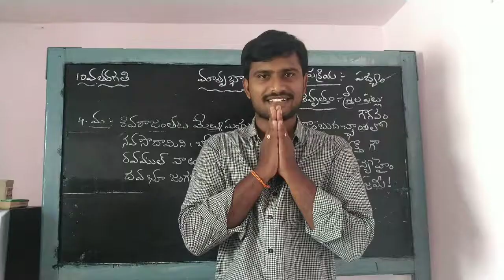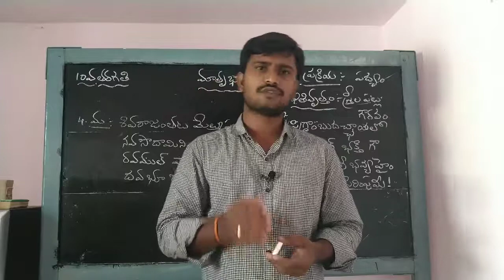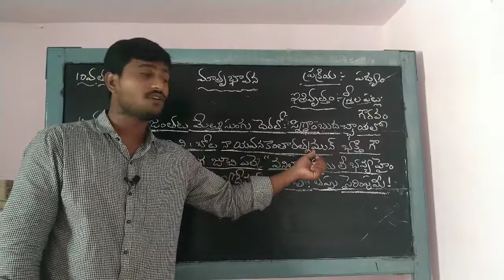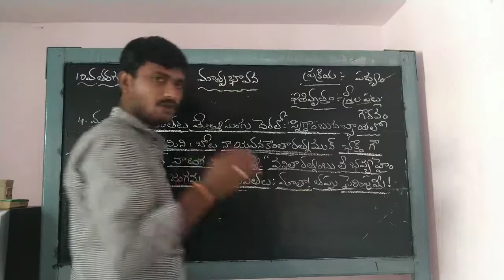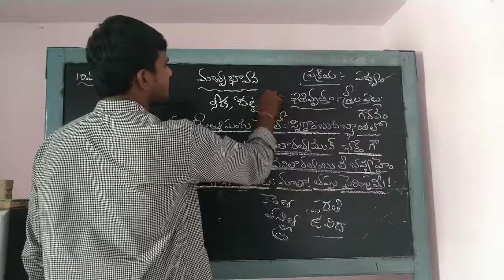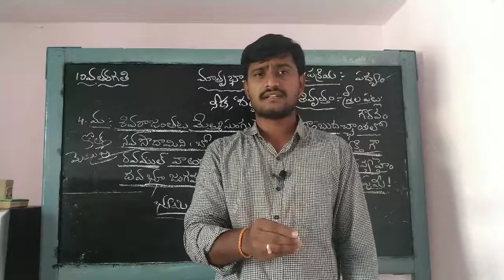10th class telugu మాతృ భావన -10వ తరగతి-భాగం-2-maatru bhavan-10th class -part-2 శివరాజంతట -పద్యం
భాగం-2
4వ పద్యం